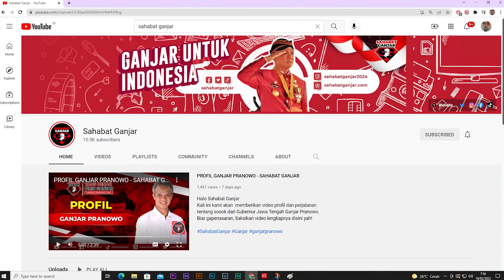MEMBAGIKAN KAOS SAHABAT GANJAR DI BREBES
Mengakhiri kegiatan Kelompok pendukung Ganjar Pranowo yang terdapat di 17 Negara, yaitu dengan membagikan kaos di sekitar Kabupaten Brebes, Jawa Tengah.

Para relawan membagikan kaos kepada masyarakat sekitar Kabupaten Brebes, kegiatan ini bertujuan memperkenalkan Ganjar Pranowo serta Sahabat Ganjar kepada masyarakat.